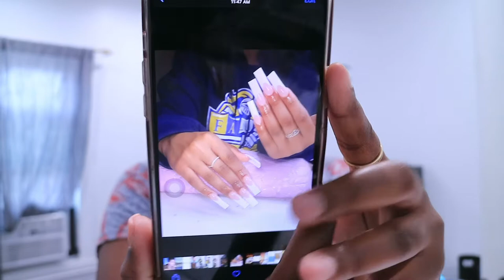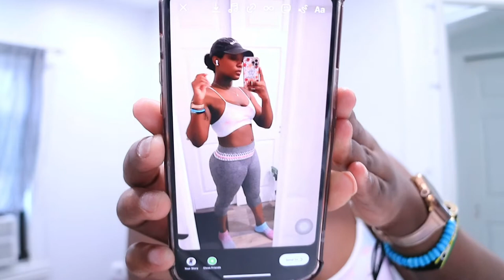THEY WILL ALWAYS SHOW UP & GET THE JOB DONE | DITL VLOGWEEK All Things Jadene 🇯🇲